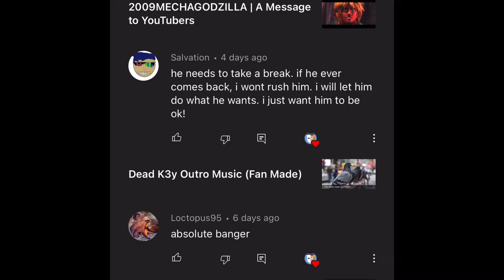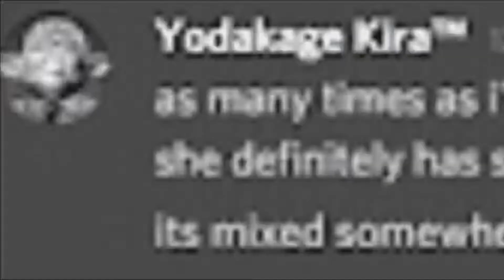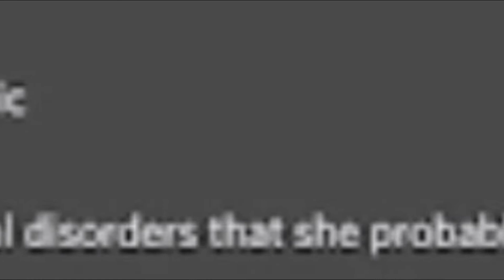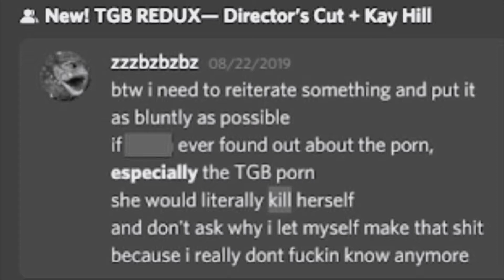The TRUTH of 2009MECHAGODZILLA: An Abusive Work Environment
After My video talking about 2009MECHAGODZILLA gained the most views on my channel, it came to my attention that there was a lot of issues backstage in his production that led to his absence. This video talks about some of the things that went on behind the scenes.

I do not condone the harassment of any individuals talked about in this video. It is immature to do so and any anger should be taken through valid criticism.

This is the document I referenced to make this video, have a read